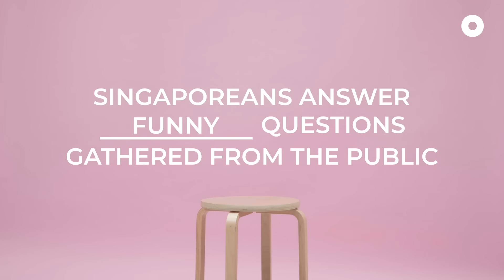Survivors of Heart Attacks | Can Ask Meh?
How did the heart attack feel? Will you die earlier? Can you still live a normal life like before?

These are some of the questions that survivors of heart attacks answer on this episode of ‘Can Ask Meh?’.

Thank you Singapore Heart Foundation for supporting this episode! In Singapore, almost 1 out of 3 deaths is due to cardiovascular disease like heart diseases or stroke. SHF has educational programmes for schools and the community to raise awareness on heart health, as well as rehabilitative and preventive care for recovering heart patients and at-risk individuals.

Have any stories or feedback for us? Let us know through this form!